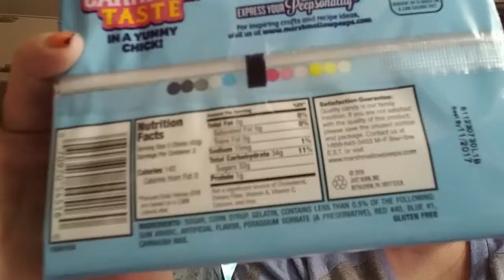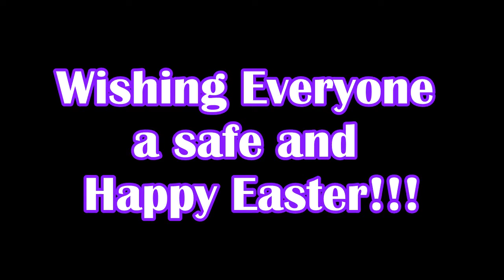Tasting and Review of Weird Peeps Flavors for Easter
Everybody tries lots of the new weird Peeps flavors for Easter! Have YOU tried any of these? If so, which one(s) and did you like them?

XOXO